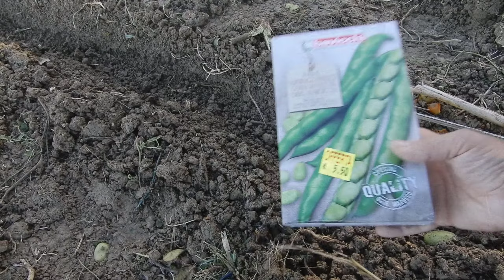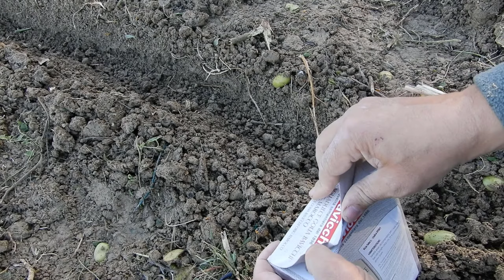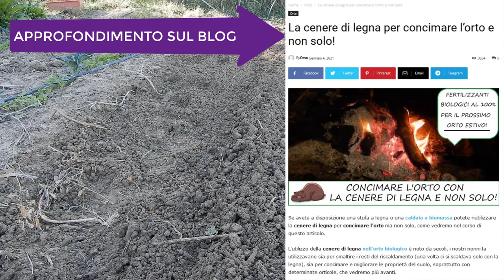Semina delle FAVE! Semplici da COLTIVARE, alla portata di tutti!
Vi mostro tutte le fasi per la coltivazione delle FAVE, dalla lavorazione del terreno, ai solchi, alla messa a dimora dei semi!